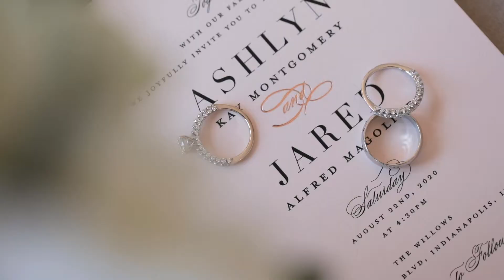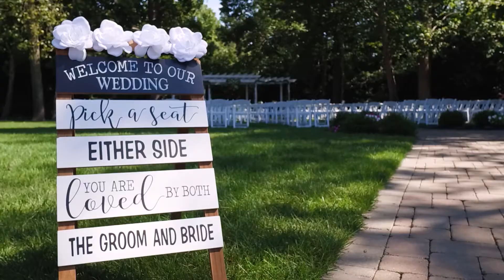Ashlyn & Jared - The Willows Wedding Venue (Something New Media)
Something New Media
Every great film begins with an even better story, let's tell yours!

Venue: The Willows

Love Story Films
Wedding shot on Canon EOS R